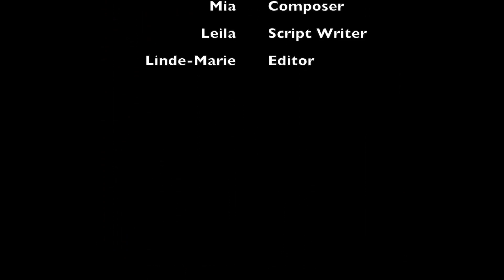The widow in white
Jan van Riebeeck se graad 6 spannetjie se movie